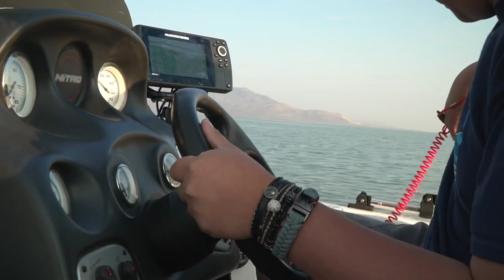Proof That You Can Catch WALLEYE In Utah Lake!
You guys have been asking for some fishing content. Here it is! Hope you enjoy my first Walleye of the season!

Hope you enjoy the video, until next time!